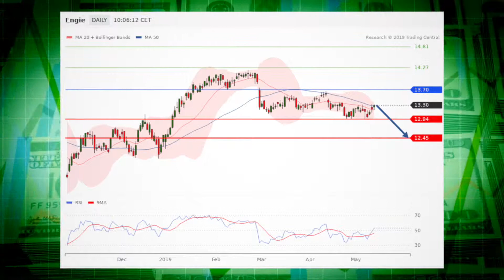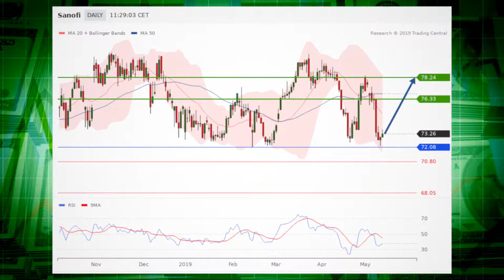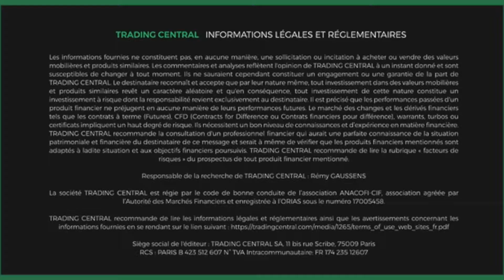Le JT des produits de bourse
EDF et Engie en vedette. La stratégie du jour: Sanofi. Coup de projecteur sur l’indice CAC 40.